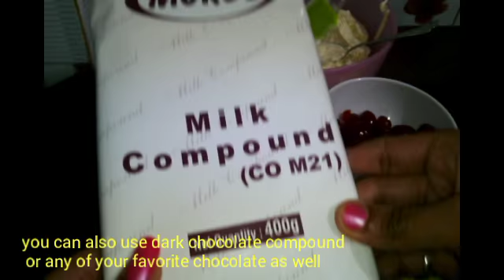बिना ओवन बिना अन्डा बिना मैदा बनाईये गेहूँ के आटे से बेकरी जैसा ब्लैक फोरेस्ट केक |Black Forest Cake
Your welcome on *Eat Yammiecious*. .🔷🔸🙏🔹🔶

It is a Aata Black Forest Cake recipe. This cake you can make for parties, birthdays and whenever you want to celebrate your happiness. This is a bakery style cream cake. This is very easy to make and very soft and spongy cake. this wheat flour black forest cake is really very tasty delicious...👌👌👌👌

If you like this recipe please don't forget to subscrib our channel Eat Yammiecious. 👇